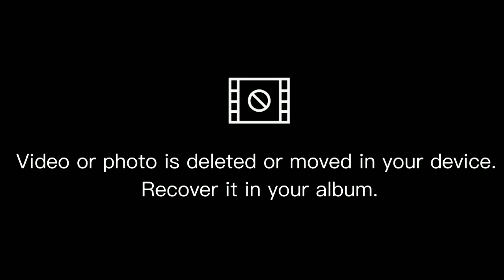আন্দোলন চলছে ম্যাটস এর শিক্ষার্থীদের! ম্যাটস এর সরকারি চাকরির নিয়োগ হবে কি?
ম্যাটস আপডেট নিউজ 2023-24

IHT/MATS update news 2023

Rejon's Tutorial

MATS এ পড়ে কি govt job হবে?